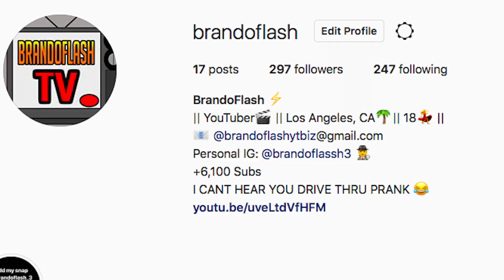Snow Tha Product - Perico (Official Music Video) REACTION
IM CALLING IT!! SHE DROPPING AN ALBUM JUST WATCH!!

Music (In Order):
Aminé - REEL IT IN (INSTRUMENTAL) *reprod Mizzy Mauri the Producer